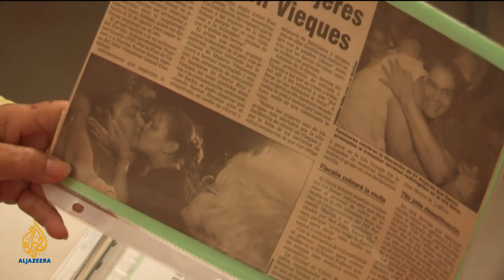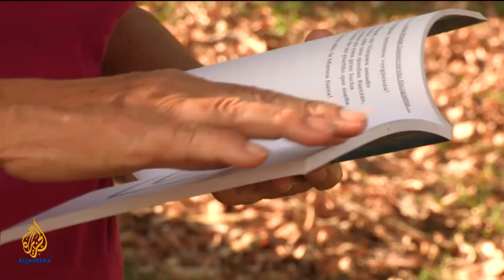Inside Story Americas - Special interview with Norma Torres Sanes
Inside Story Americas talked to Norma Torres Sanes a poet, activist and lifelong resident of Vieques.  She told us about the islanders' struggle to end the munitions testing and why it was, for her, a bittersweet victory.